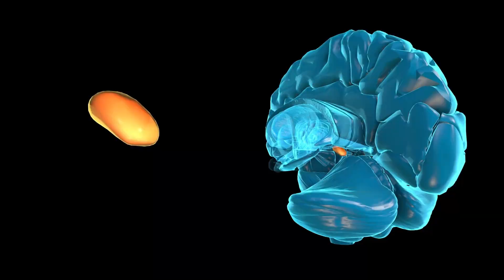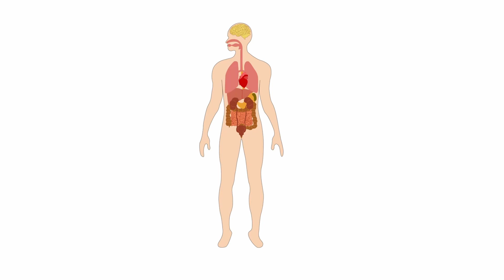What is melatonin and how does it actually affect your body?💮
What is melatonin and how does it  affect you body? Find out more in this video.
Do you feel stressed out? Or are you suffering from any SYMPTOM right now?
RELAX and experience immediate RELIEF from your symptoms/disease with
Ooomsuum Relaxation©🎵🎧🎶🙏❤️

Welcome to Ooomsuum Health©
Get valuable and interesting health inspirations and knowledge about:
 western and medial medicine, tcm (traditional chinese medicine), modern healing methods,
 nutrition and simple do-it-yourself solutions for self-healing.💮

"The sum of the different healing methods ultimately brings the cure".
                                     Quote Ooomsuum Health©
Soundtrack🎶: Exhale by Jeremy Blake (Youtube Audio-Mediathek)
‼️‼️This video is copyright and may not be used without authorization!